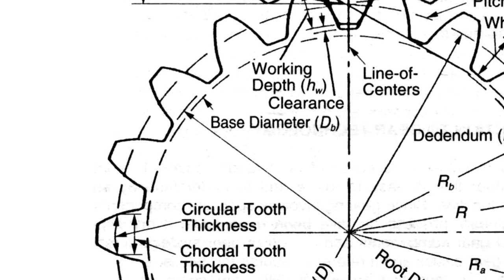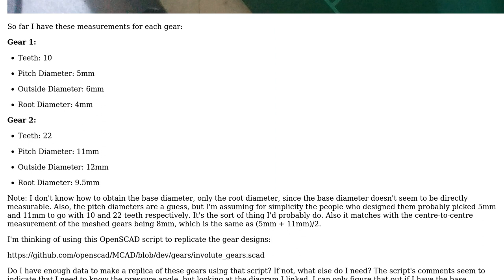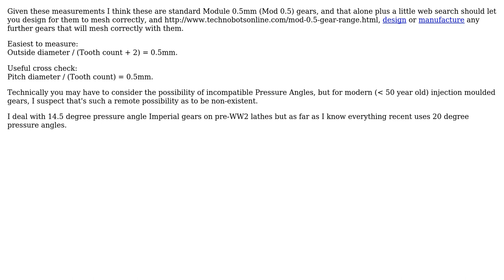Reverse-engineering spur gears - do I have enough data to make a gear that will mesh correctly?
With thanks & praise to God, and with thanks to the many people who have made this project possible! You are responsible for your own actions.